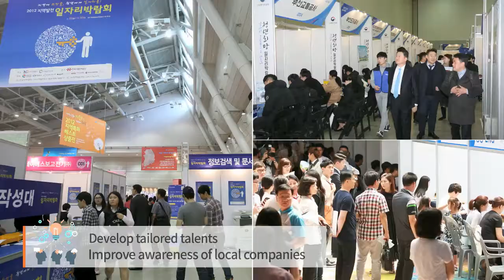한국산업기술진흥원(KIAT) 2018 홍보영상 영어더빙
한국산업기술진흥원 2018 홍보영상 영어더빙입니다
KIAT는 중소중견기업의 R&D 지원을 넘어, 개발된 기술들이 성공적으로 사업화될 수 있도록 상생의 산업생태계를 구축해 가고 있습니다.
KIAT를 통하면 산업기술발전의 미래가 보입니다